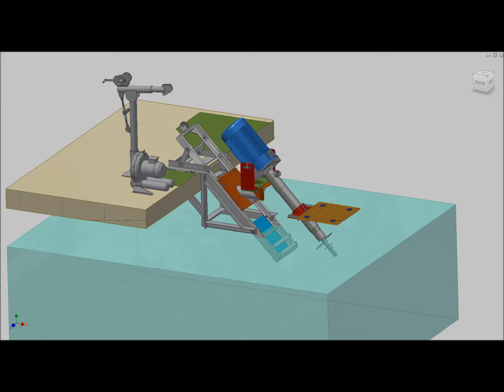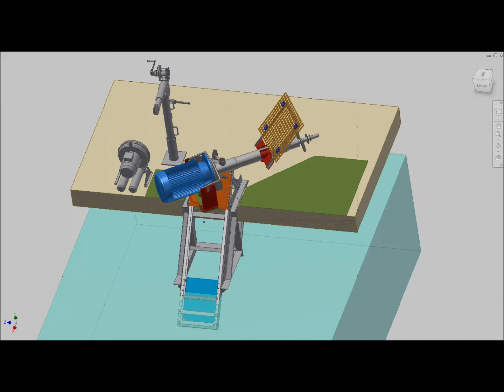Aeration Industries Universal Mount Animation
Designed to fit most basin types and wall or bridge geometries, our Universal Mount is designed to allow standard maintenance while the aerator is mounted. for more details.